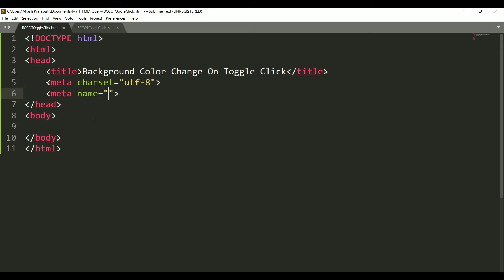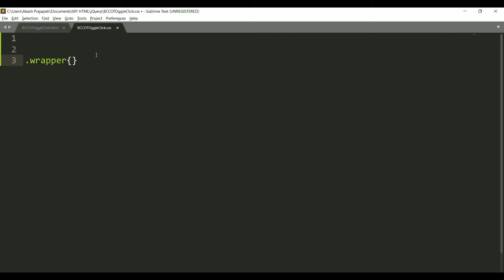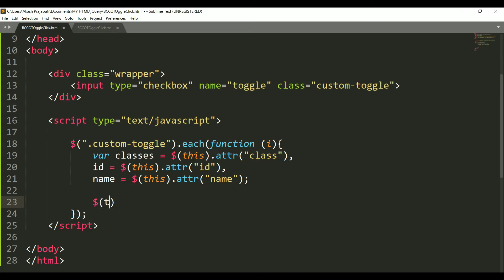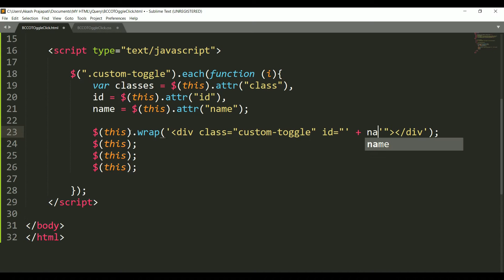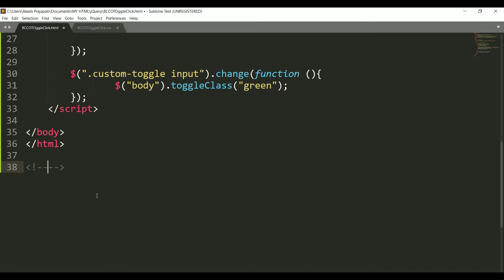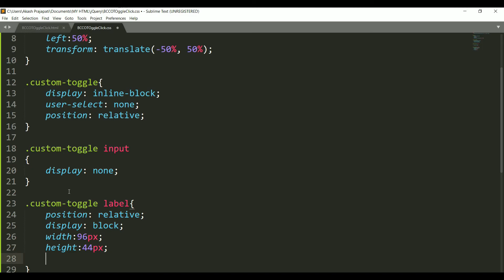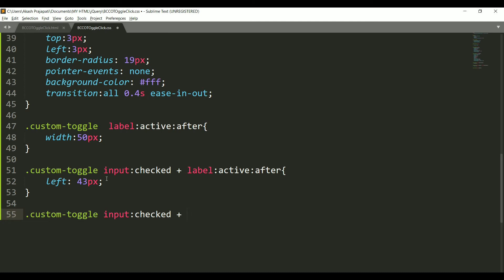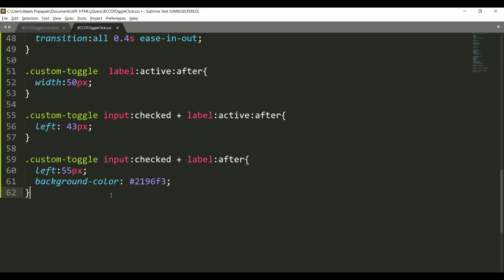Switch Background Color On Toggle Click [CSS + JavaScript]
Switch Background Color On Toggle Click [CSS + JavaScript] | How To Change Background Color On Button Click | JavaScript Background Color

Introduction about the current topic : Guys Here we have created a toggle which is not a simple on/off toggle because it is used as to change background color on a click through toggle and it looks awesome when work thus it is one of the best toggle to put this effect on websites Hope You Like This Video

Recommended Video for you: Gooey Effect Preloader